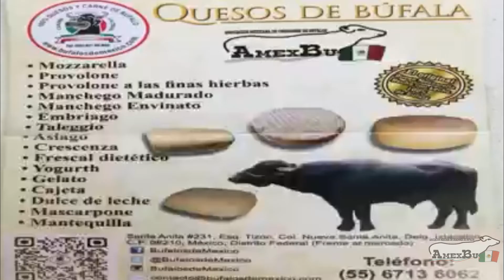ENTREVISTAS RADIO Y TELEVISION AL PRESIDENTE DE AMEXBU ISMAEL CORONEL EN FERIA GANADERA DE NAYARIT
EN ENTREVISTA EL PRESIDENTE DE AMEXBU, Asociación Mexicana de Criadores de Búfalos ISMAEL CORONEL, DANDO A CONOCER LOS BENEFICIOS DEL CONSUMO DE CARNE DE BUFALO Y LOS AVANCES DEL CRECIMIENTO EN EL ESTADO DE NAYARIT.